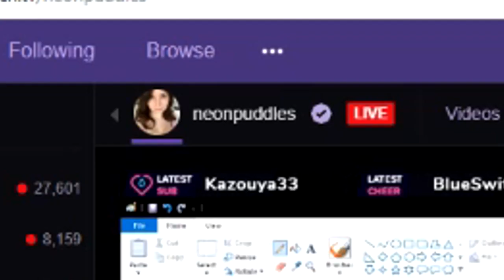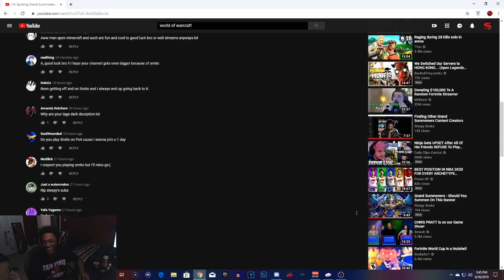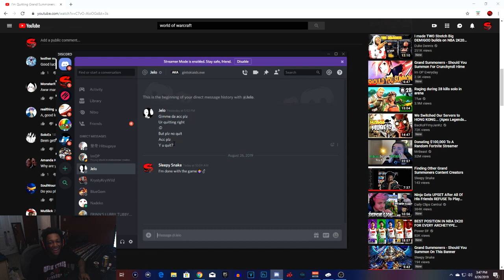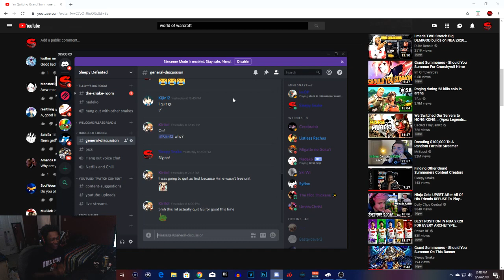My Future With Grand Summoners....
•3 Likes For Your Boy Sleepy!